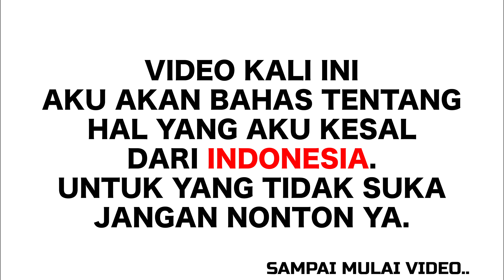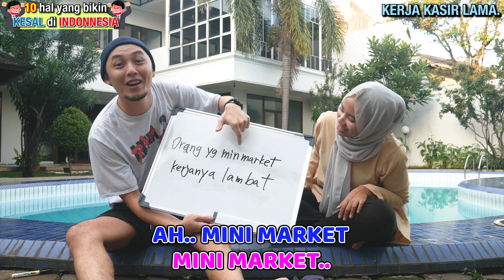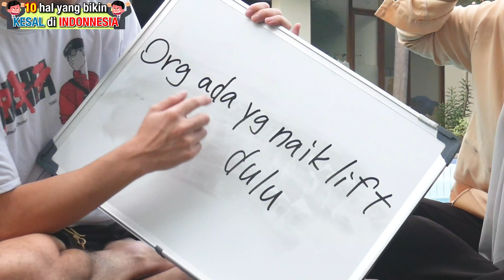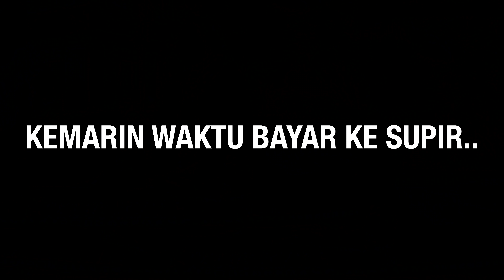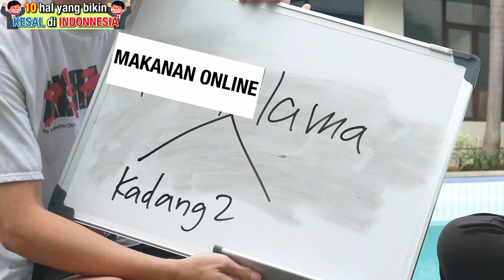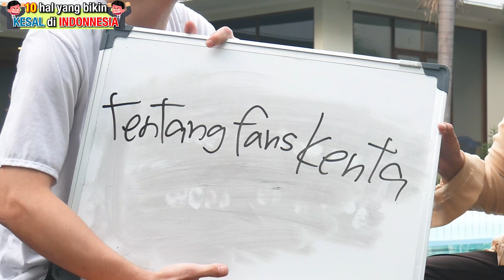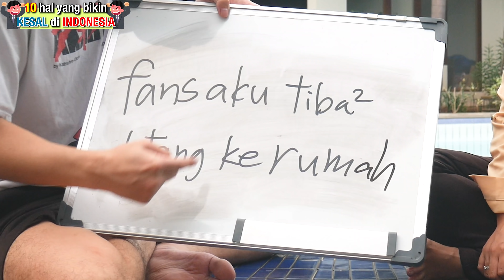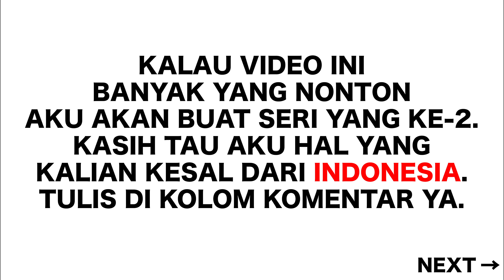10 HAL MENGESALKAN dari INDONESIA!!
DAISUKE DIARY (CHANNEL YouTube Ke2)

☎️WA : 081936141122 (manager ※Hanayo Higuchi)
Karena ini nomor manager aku, Hanayo Higuchi, jd tolong hubungi untuk keperluan kerja saja ya.